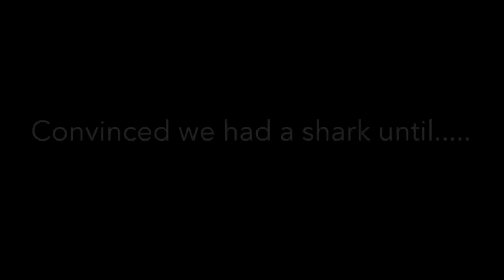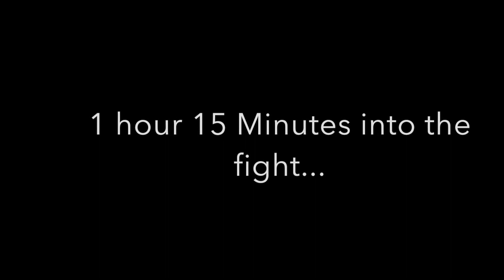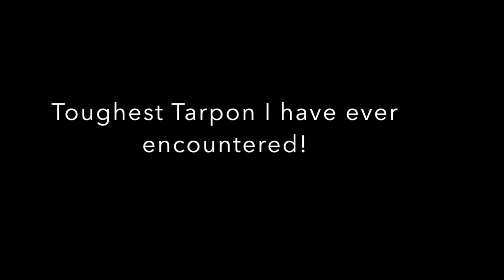Tarpon Fishing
Here is the longest fight I have ever had with a tarpon. It lasted 2 hours and twenty minutes until the rod broke and cut the line. This fish was so heavy and never gave up. Much to respect to these powerful fish!